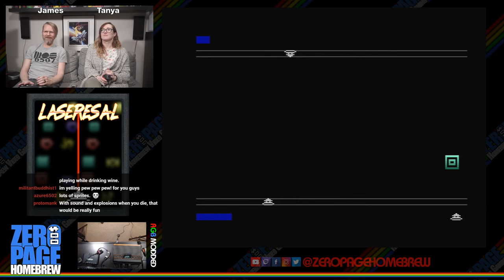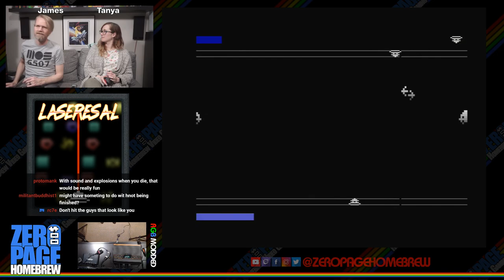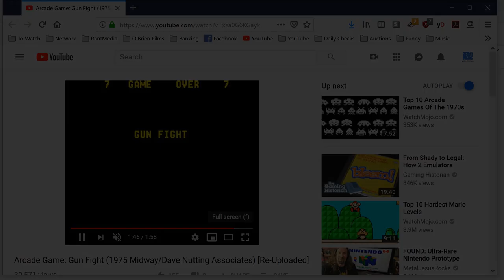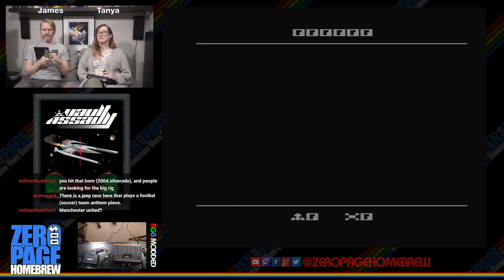Laseresal (WIP), Gunfight, Jammed, Vault Assault: Atari 2600 Homebrew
Games:
- Laseresal (2002 WIP) by Andrew Wallace aka Wally 2109
- Gunfight (2001) by Manuel Polik aka Manuel Rotschkar aka Cybergoth
- Jammed (2001) by Thomas Jentzsch
- Vault Assault (2001) by Brian Prescott

60FPS on an RGB Modded Atari 2600 through Framemeister!